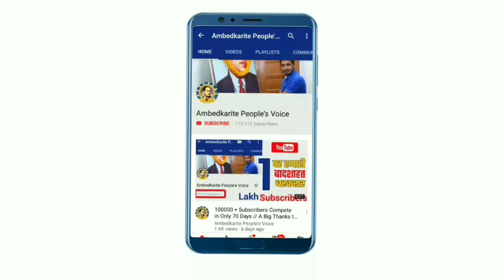बाबा साहब अम्बेडकर जी का महापरिनिर्वाण दिवस आज || Ambedkar Mahaparinivan Diwas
हमसे जुड़े -